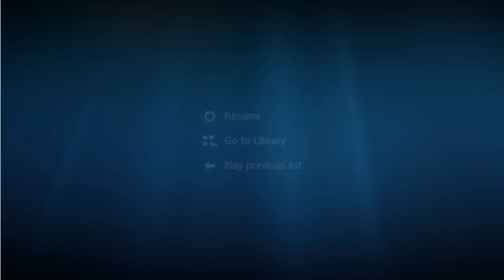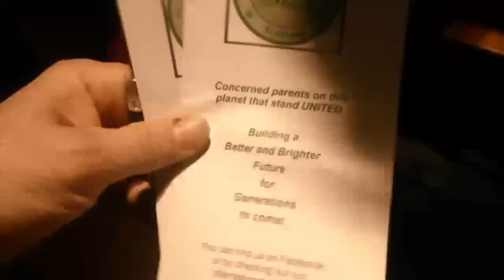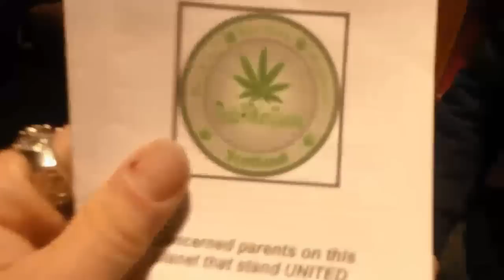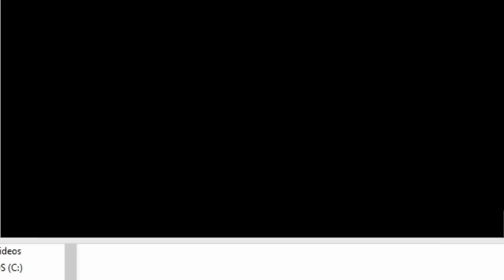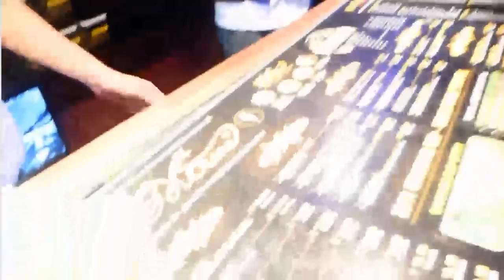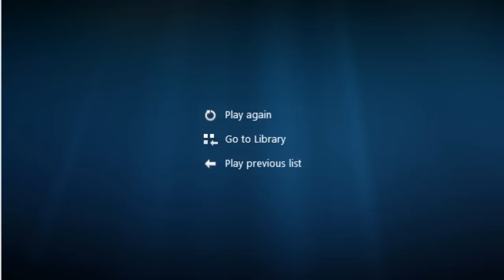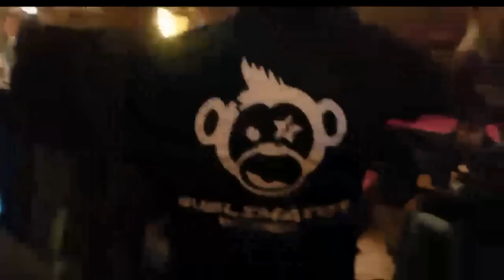Class in Session: Back From the 'Dam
POT TV - Get weeducated! Watch Class in Session LIVE every Tuesday at 11AM-1PM PT on Pot TV and BREAL.tv. This week: Al and Jeremiah are back with tales from the Amsterdam Cannabis Cup.

Al the Alchemist, Chris Bennett, David Malmo-Levine, Adam Bowen and Bubbleman are just some of the hosts of Class in Session, a new weekly show on B-Real of Cypress Hill's internet TV network. Watch every week to see the potfessors school viewers in the curriculum of fine cannabis smoking.